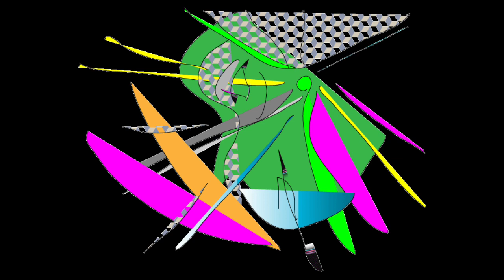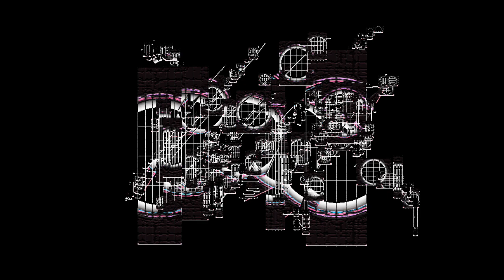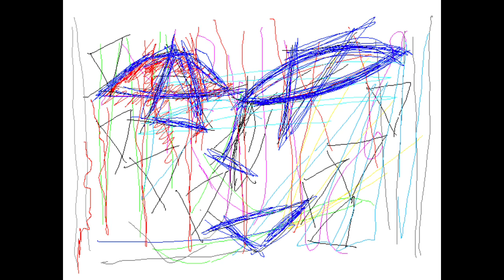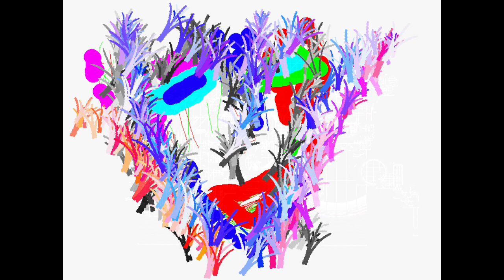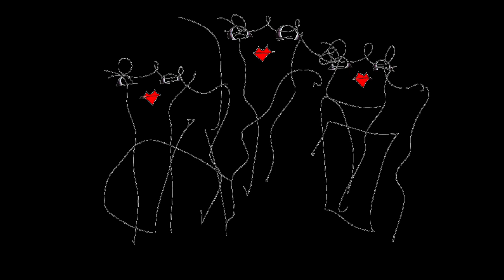BLUE TANGOS/Graphic Design and Music and Movie By Yoshikazu Oshiro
BLUE TANGOS HOLOGRAPHIC VISUAL